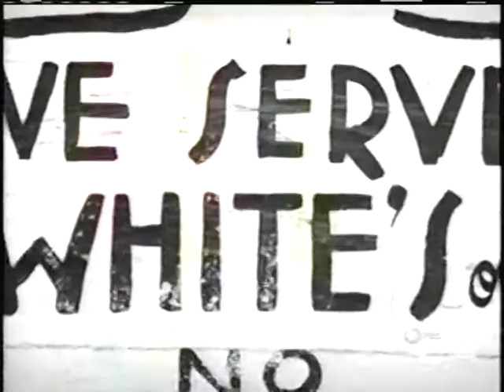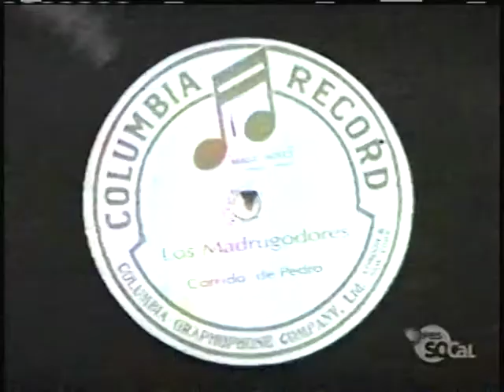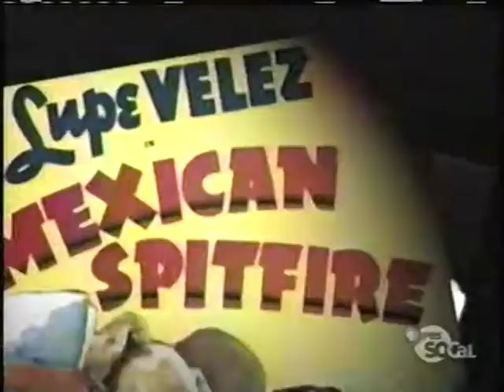1920slosangeles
The Mexican American experience in Los Angeles, California during the 1920's.